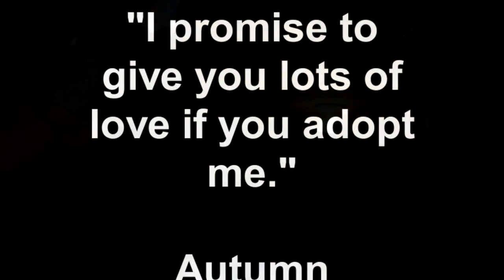"Autumn" Camp Papillon Cat Jan. 2011 (video for website)